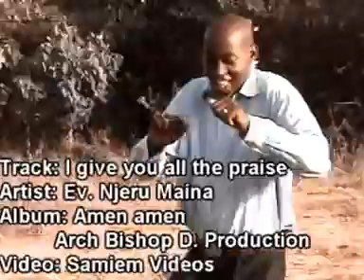I GIVE U ALL THE PRAISE... NJERU